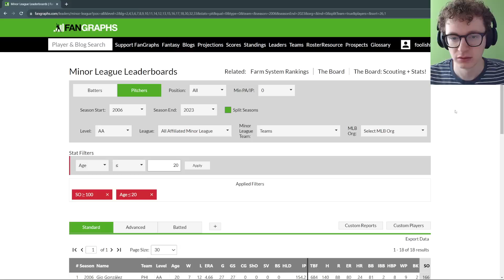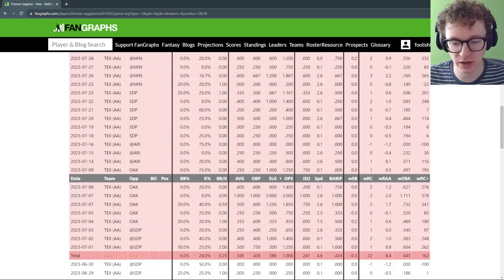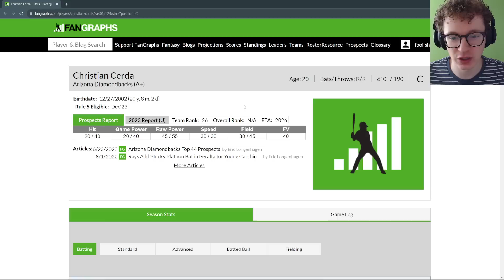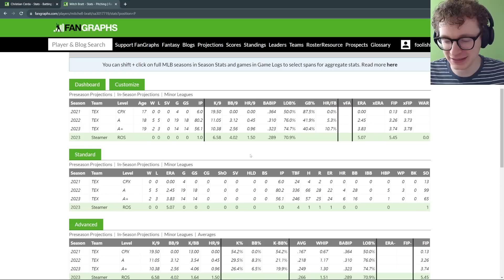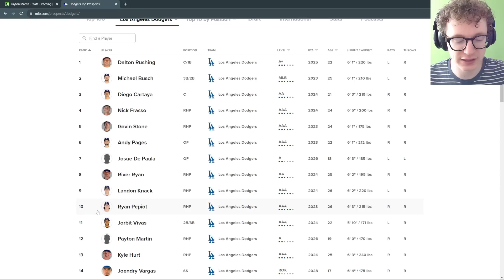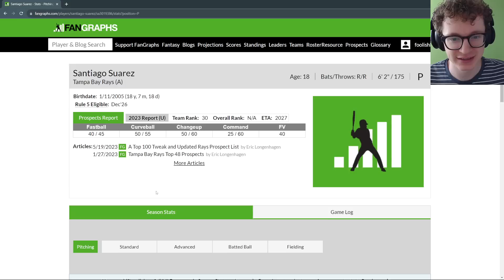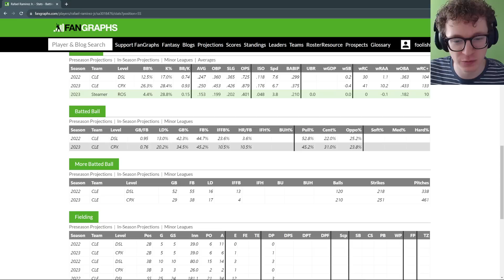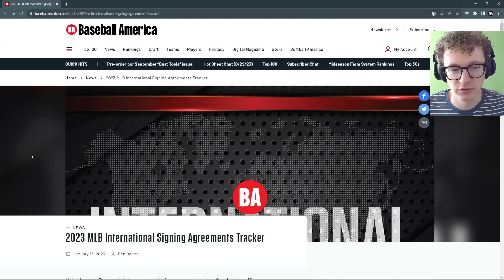It's Baby Yordan! (Statline Scouting)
00:00 - Intro
0:15 - CHW RHP Cristian Mena
3:13 - STL INF Thomas Saggese
5:32 - ARI C Christian Cerda
8:10 - SeatGeek
9:13 - TEX LHP Mitch Bratt
11:59 - LAD RHP Payton Martin
14:12 - SEA DH Lazaro Montes
17:28 - TBR RHP Santiago Suarez
19:44 - CLE INF Rafael Ramirez Jr.
22:23 - SFG OF Rayner Arias
23:57 - MIL RHP Enniel Cortez